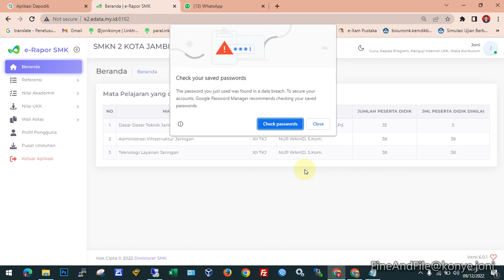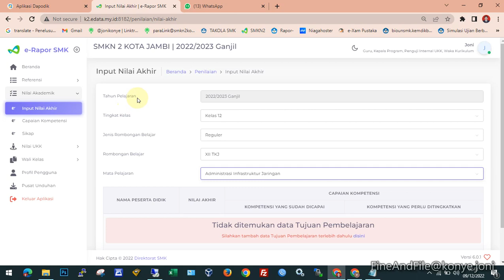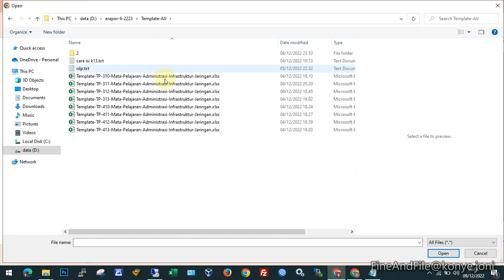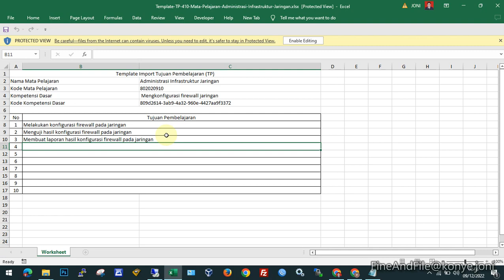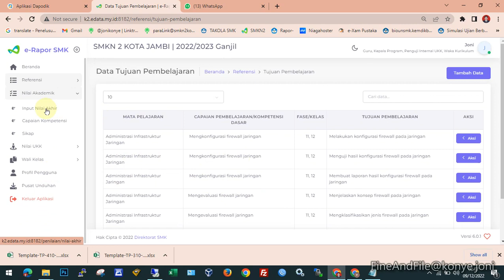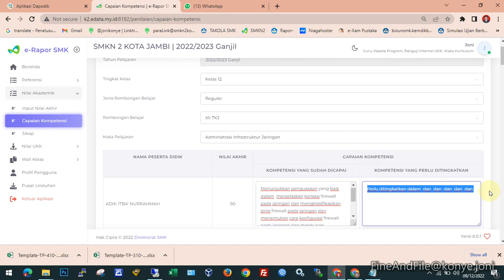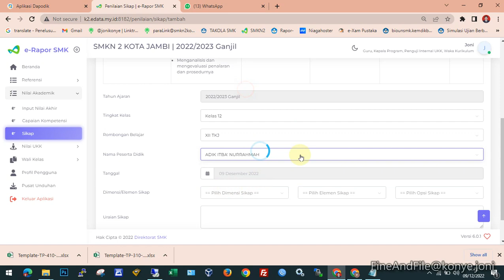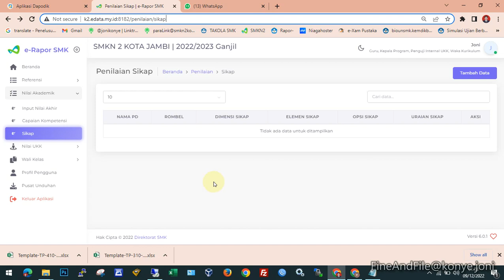Sukses input nilai K13 (kurikulum k13) ke erapor smk versi 6.0.1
Disini hanya memberikan cara sukses input nilai K13 (kurikulum k13) ke erapor smk versi 6.0.1, siapkan KD dan TP agar mempermudah pengisian